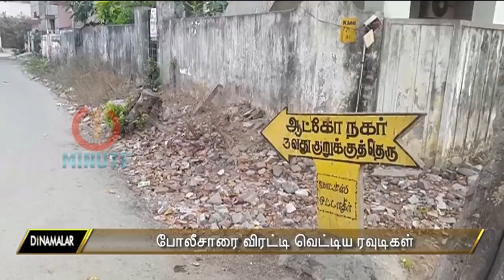போலீசாரை விரட்டி வெட்டும் ரவுடிகள்